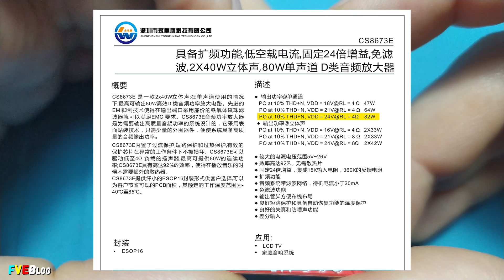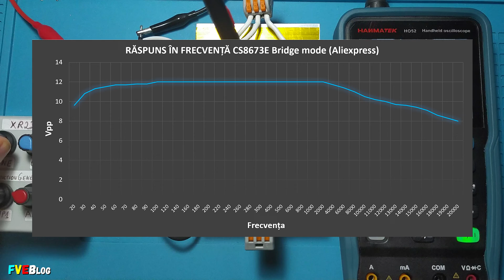Amplificator audio de "80W" cu CS8673E / Masurare putere si testare raspunsul in frecventa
✔️Salutare! In acest episod am testat un amplificator in clasa D cu CS8673E pe muzica, masurandu-i puterea (pe impedantele de 4Ω si 8Ω) alimentandand kit-ul la tensiunile de 12Vcc si 24Vcc. Ce a iesit vedeti mai sus. Dupa ce am testat pe acesta, am tras concluzie de a nu subestima ceva dupa marime.
✔️Amplificatorul cu integratul CS8673E a fost cumparat de pe Aliexpress, accesand link-ul urmator

✔️Cuprins:
00:00 - Introducere
00:09 - Prezentare rapida a kit-ului
02:05 - Lipire cabluri si conductoare
03:04 - Testare pe muzica
04:03 - Raspunsul in frecventa
06:53 - Masurare putere la 12V (4Ω, 8 Ω), 24V (4 Ω, 8 Ω)
09:27 - Concluzie
10:27 - Sfarsit